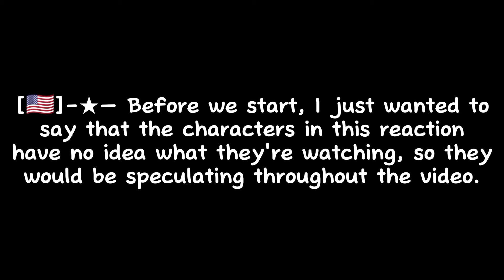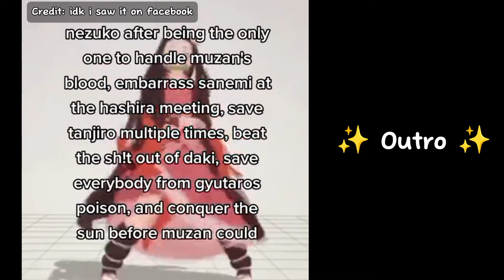||-Fandoms react to KNY/Demon Slayer-(Tanjiro VS Daki)-||-🇲🇽🇺🇸-||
═[🇲🇽] ✥ ¡Bienvenido/a a la descripción!
Quería un excusa para mostrar a mis personajes favoritos. 😌👌

I wanted an excuse to show off my favorite characters. 😌👌

•[] TIMESTAMPS []•
–★— 00:01 INTRO–
–★— 00:18 CHARACTER INTRODUCTION–
–★— 00:45 REACTION-
–★— 5:23 EXTRA-
–★— 7:02 OUTRO-

!! Episodios editados por mi / Episodes edited by me !!

Gacha Club reaction
Fandoms react to
Favorite characters from fandoms react to
react to KNY
react to Demon Slayer
Tanjiro VS Daki
Undertale
Deltarune
Cuphead
Mystery Skulls Animated